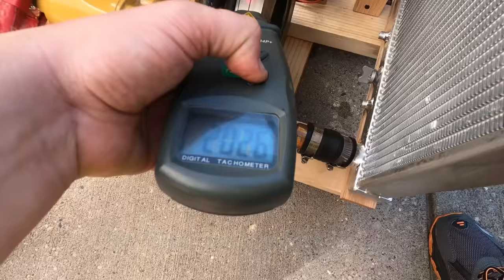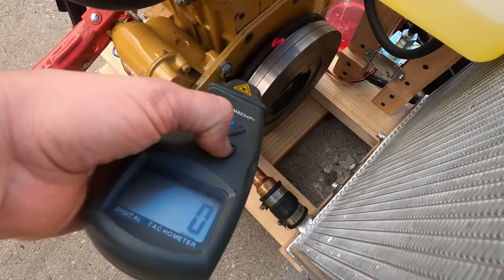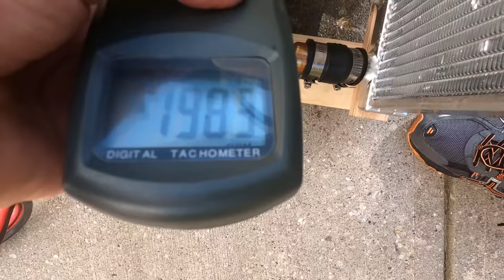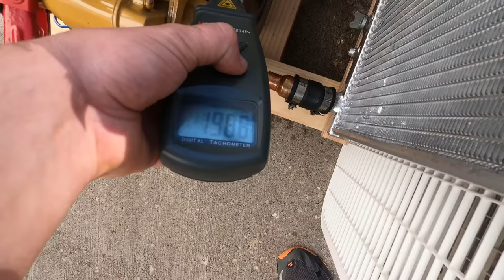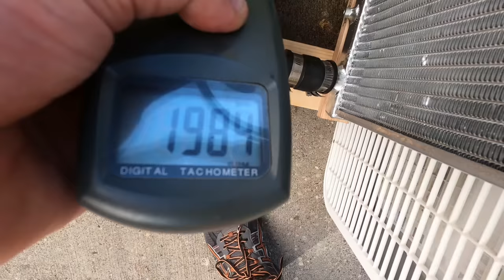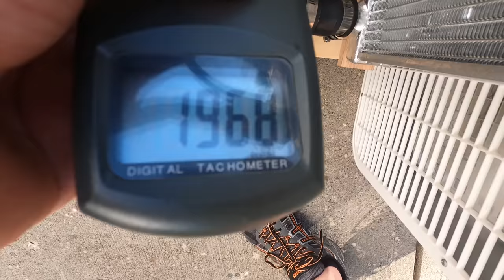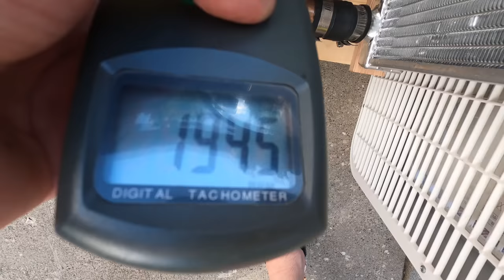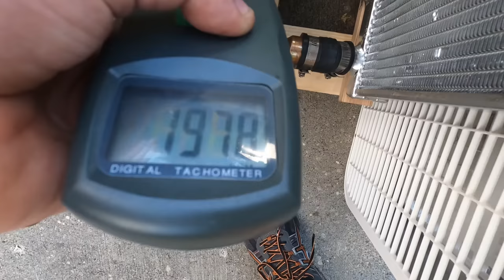Will Caterpillar Diesel run on Cooking oil? Attempt to run engine on Transmission Fluid & other oils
Test run small diesel engine on different cooking oils, motor oil and transmission fluid.